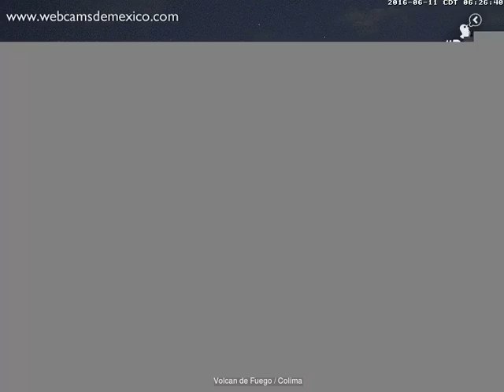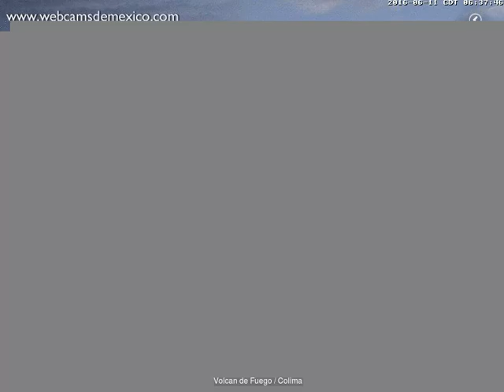Volcan de Fuego(Colima) - 20160611 - 06:00 a 08:59 hrs